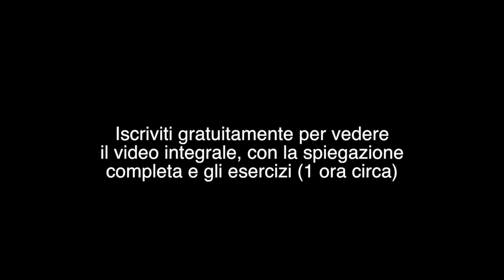Best of Simposio della Consapevolezza - Missione dell'Anima - Josè Scafarelli e Ana Maria Ghinet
Best of Simposio della Consapevolezza - Josè Scafarelli e Ana Maria Ghinet parlano dell'importanza della Missione dell'Anima.